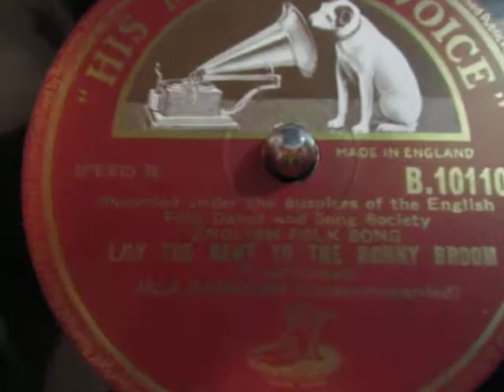Lay the Bent to the Bonny Broom - Folk Song - Isla Cameron - 78 rpm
Here's the Scottish Folk singer and later actress singing unaccompanied  the English folk song "Lay the Bent to the Bonny Broom" from a rare 78 rpm shellac record recorded in the 1950's.

Lay the Bent to the Bonny Broom is a song of Scottish English origin and is also known as "Cruel Sister" Bonny means Pretty,and Laying the Bent probably refers to vigorous use of a broom,such putting one's back into wealding/using the broom.

Isla was born in Blairgowrie, Scotland[1] but was brought up in Dorset and Somerset. While trying to become an actress she joined Joan Littlewood who had co-founded the Theatre Workshop in 1945. Joan’s husband at the time, Ewan MacColl was to become Isla’s singing partner for much of the 50s. Peter Kennedy produced a series of Sunday morning BBC radio programs from 1953 – 54, called As I Roved Out. Two of these were later issued on the Folktrax label, with Isla singing three folk songs, Seamus Ennis playing uilliann pipes and tin whistle, Ewan MacColl singing some songs and Ron and Bob Copper also singing. In 1956 she appeared in another radio program Ballads and Blues: Sea Music. In 1960 "The Singers Club" opened in "The Princess Louise" pub in Holborn. It was run by Ewan and his new wife, Peggy Seeger. Isla became a resident at this folk club, but by this point her film career had taken off.

In 1956 Cameron released a solo album of British folk songs, Through Bushes and Briars, on the Tradition label run by Patrick Clancy of The Clancy Brothers. In 1962 Cameron and Tony Britton recorded Songs of Love, Lust and Loose Living. The following year Peter Kennedy recorded her singing with accompaniment by Jack Armstrong on Northumbrian pipes. She sang songs by Bob Dylan and Bertold Brecht but rarely sang after 1966, when acting took over her life. She died in an accident in her home in 1980.